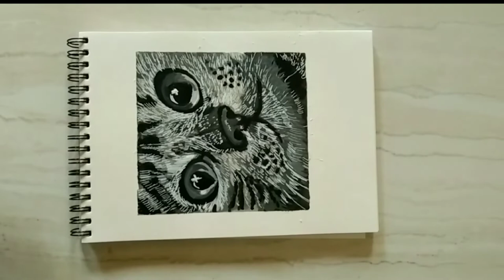HOW TO PAINT CAT ACRYLIC PAINTING|Acrylic painting tips |acrylic painting step by step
Acrylic painting tips

how to paint gray cat fur
how to paint realastic fur easily
how to paint basic for easily